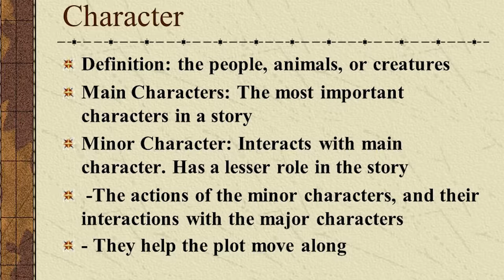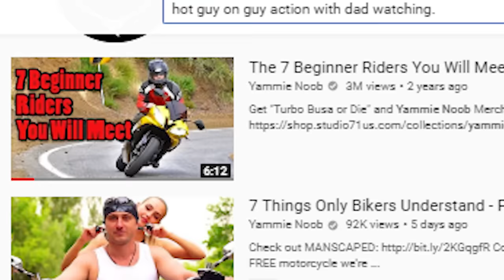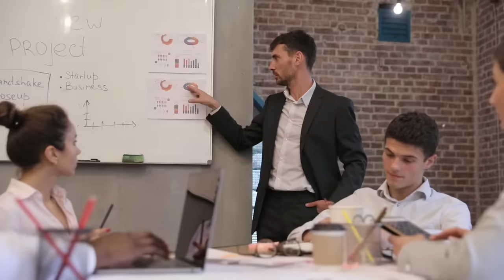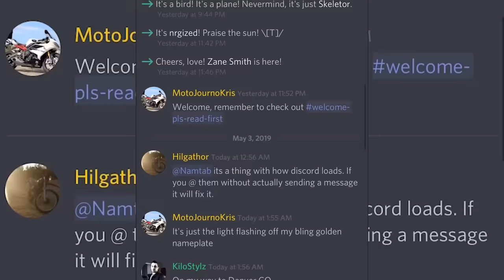Top 10 GREATEST Motorcycles Ever Made